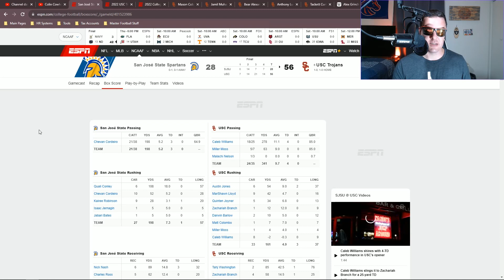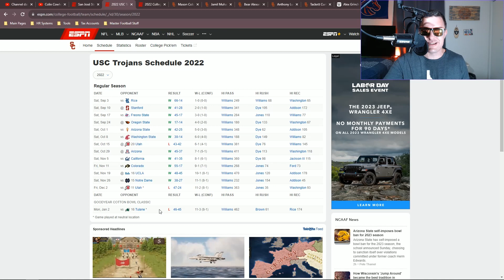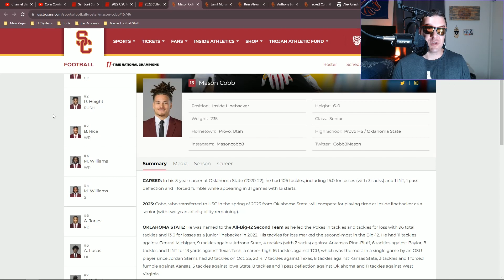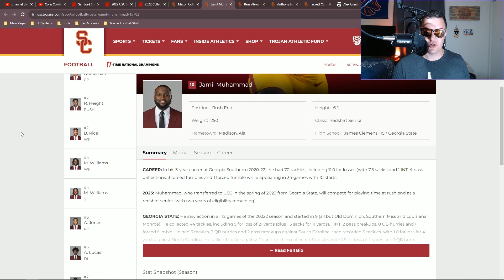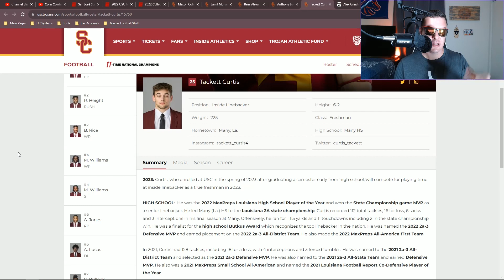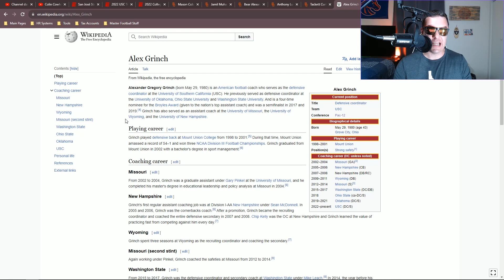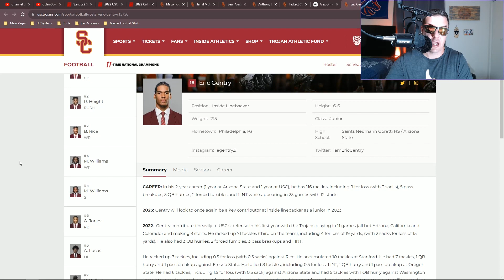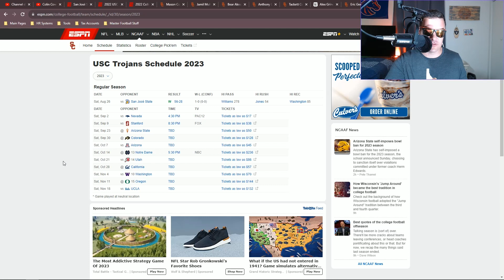Did USC's defense show us ENOUGH?!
Did we see enough against San Jose State to think USC is ready for a championship?